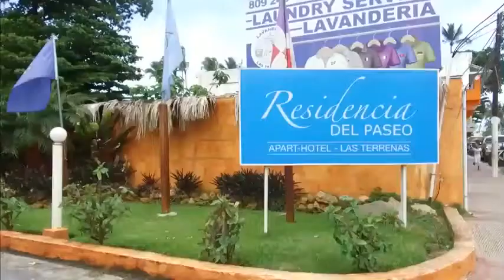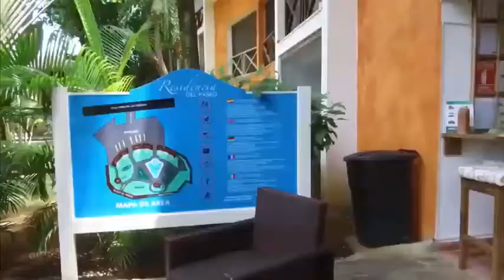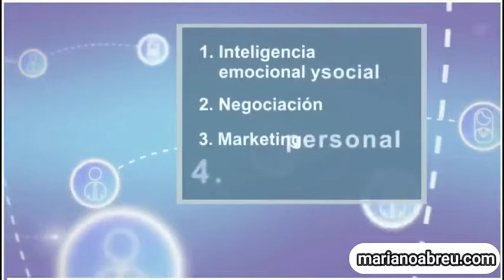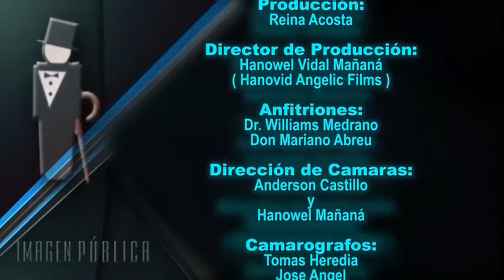Conducta Social del Dominicano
La forma de comportarse de las personas en su país, es acorde al grado de educación de la colectividad, pero también acorde con el régimen de consecuencias. En este segmento analizamos este interesante tema.